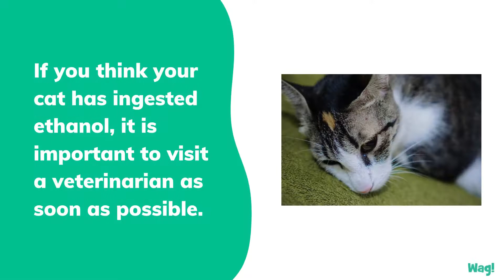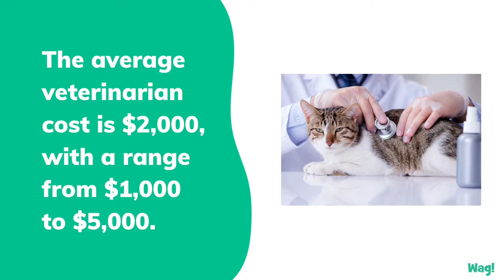Ethanol Poisoning in Cats | Wag!